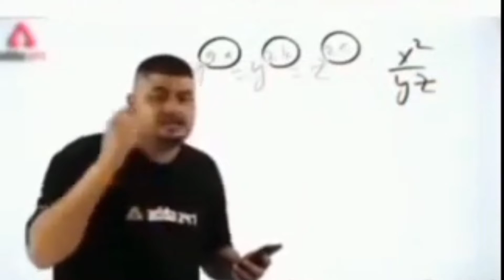मैंने पहली बार गया दिल्ली || UUUU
ˍˍˍˍˍˍˍˍˍˍˍˍˍˍˍˍˍˍˍˍˍˍˍˍˍˍˍˍˍˍˍˍˍˍˍˍˍˍˍˍˍˍˍˍˍˍˍˍˍˍˍˍˍˍˍˍˍˍˍˍˍˍˍˍˍˍˍˍˍˍˍˍˍˍˍˍˍˍˍˍˍˍˍˍˍˍˍˍˍˍˍˍˍˍˍˍˍ